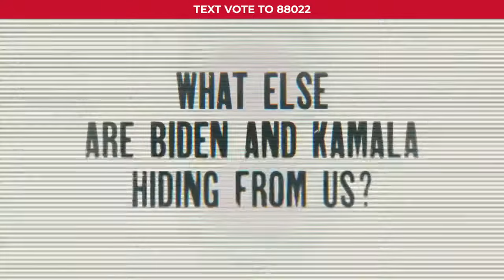Biden will pack the Supreme Court with Radical Left justices who will shred our Second Amendment!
For weeks, Biden and Kamala refused to say if they'll pack the Supreme Court with Radical Left justices who will shred our Second Amendment, empower violent mobs, and shield deadly criminals and terrorists.

We knew in advance they were going to rig the election when months before the election the Democrats said Trump was going to slow the mail down then they insisted only white republicans are smart enough to get a ID card or vote on time, it was so they had enough time to print out the fake ballots!
Over 7.5k videos here for you to watch ad free!
🔴 Check my new channel out!!!